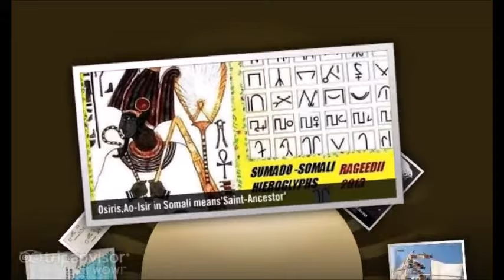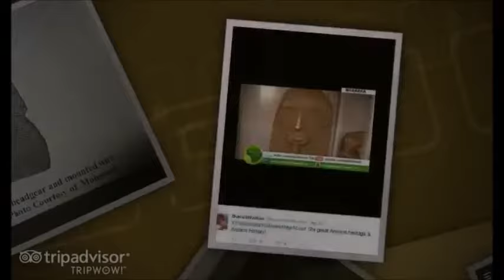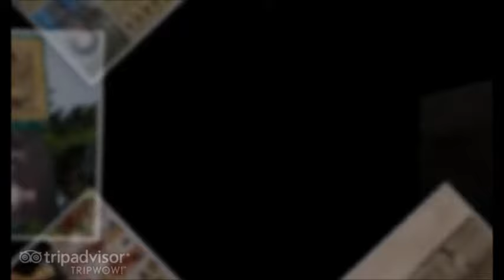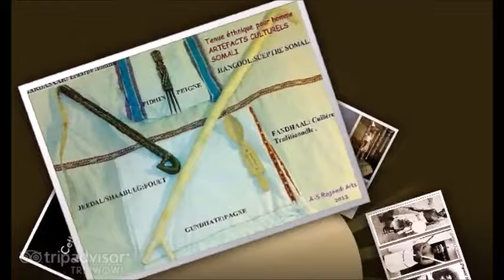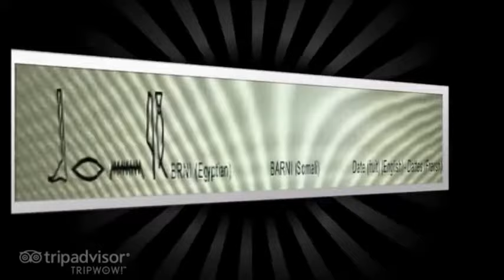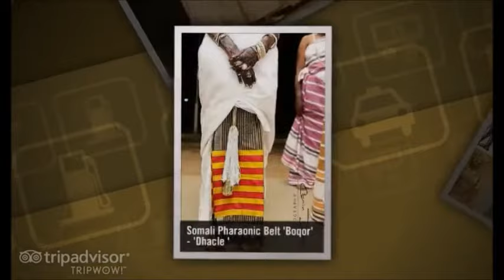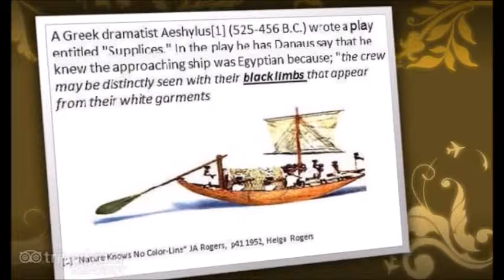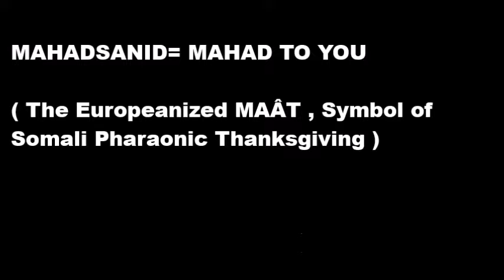SOMALI EGYPTIAN-PUNTITE CULTURE WITH ARCHAEOLOGICAL PROOFS BY RAGEEDII FILMS 2016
, Some historical and linguistic proofs :

The Famous French Egyptologist Christiane D.Noblecourt , in her book "Hatshepsout ,the Mysterious Queen" detailed the expedition of Queen Hatshepsut to the Land of Punt and she said that the Ancient-Egyptians and The Puntites used to speak and communicate with the same language./

« Again the representations of the early Puntites, or Somali people, on the Egyptian monuments, show striking resemblances to the Egyptians themselves. » By Brian Brown New York: Brentano's[1923]/

In “The Making of Egypt” (1939). Petrie states that the Land of Punt was “sacred to the Egyptians as the source of their race"/

"The King Sahure (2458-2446 B.C.) from this Egyptian Old Kingdom, Dynasty V (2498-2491 B.C.) made a trade expedition to the Land of Punt . Egyptian ships also reached the shores of the land of Punt on the Somali coast to procure highly valued cargoes of myrrh, ebony and animals, among other goods. " Text Reference: The UNESCO General History of Africa: Ancient Civilization of Africa, Vol, II, General History of Africa, G. Mokhtar, 1990, p 64-68 . /

"The Egyptians sometimes called Punt land Ta-Netjeru, meaning "Land of the Gods," and considered it their place of origin ." (Richard Pankhurst, The Ethiopian Borderlands:1997) /

The greek historian Diodorus of Siculus in his book "Historical library  "said that in 6th century before-J-Christ , because of a political crisis in Egypt and the euro-asiatic's infiltrations in Egypt , more than 200 thousands of Ancient-egyptians migrated in the south of the Nile By crossing Ethiopia-Nubia with their boats ,in the direction of North-Eastern of Africa (Now, Sudan, Somalia  ,Djibouti,Ethiopia ...)
      This last historical fact can explain why the somali language is a survived ancient-egyptian language ,according to the british linguist : "The language of ancient Egypt belonged to the Hamitic group; Surviving Hamitic languages are spoken across a large part of North Africa and include Somali." (The english language ,A Historical Introduction," by Charles Barber,british linguist .)

All the symbolical ancient-egyptian diving beings falsified  in european version  : "Horakhty (Oraxda), Aten ('Adaan), Horus (HORE) , Isis (SITI), Nebhet (Nabad), Hâpy ('ABI)  etc... " were preserved in Somali language and still now , the somali people use these names with their original egyptian-puntite pronounciation .

For example : "Oraxthy" means" the sun" in Somali as the ancient-egyptians.  "AAR" means "lion" in ancient-egyptian and also in somali . There is a huge somali-egyptian linguistic and historical and cultural proofs . Thanks for reading and sharing !

Short Egyptian-Puntite Research made by  AAR NABAD , Philosopher , Anthropologist and  Historian of civilisations and religions